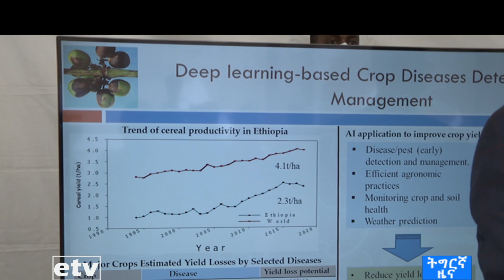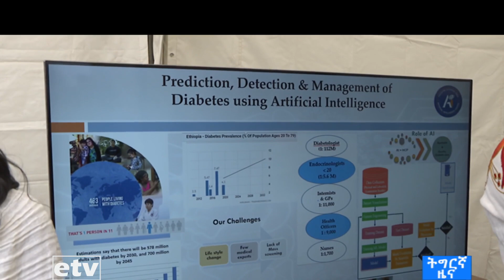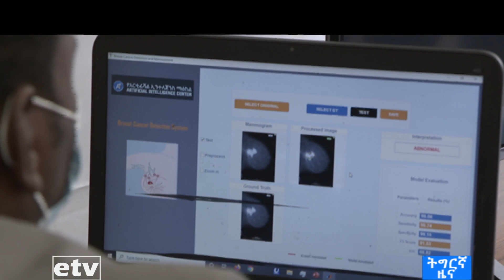ዜናታት ኢቲቪ ትግርኛ 11/01/2013 06፡00